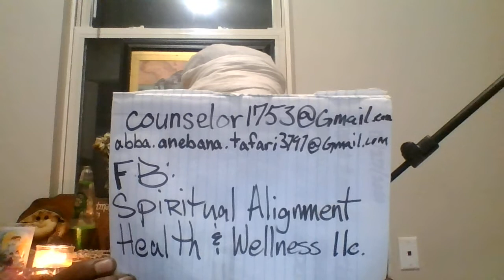Spiritual Guide and Coach Abba Ras - Powerful Message! Spiritual Guidance Academy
Remember to type in your 1111 the opening of the spirit realm. That triggers the loa _ Law of Attraction. Repeat your affirmations: I Am Rich! I Am Wealthy! I Am Abundant Energy!

Love & Blessings,
Necole Anre'V
XO